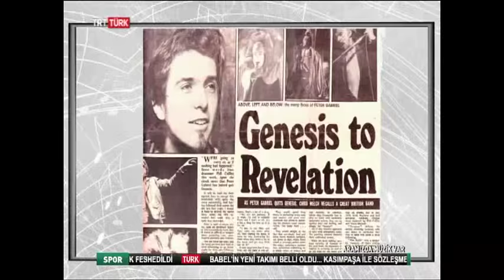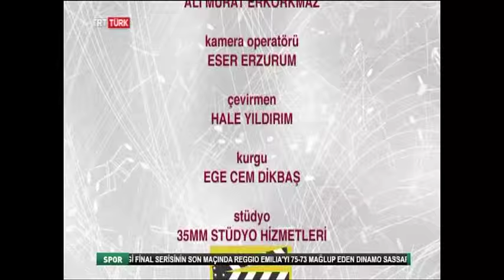Peter Gabriel interview with Fuat Guner for Turkish TV 2015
Peter Gabriel interviewed for TRTTurk TV by Fuat Guner from MFO.